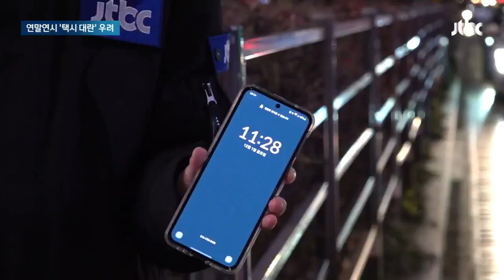[르포] 운전대 놓고 떠나는 기사들…연말연시 '택시 대란' 우려 / JTBC 뉴스룸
연말이 가까워지면서 요즘 또 밤늦게 택시 잡기가 쉽지 않습니다. 택시 기사들이 벌이가 더 나은 배달이나 택배 일로 옮겨가면서 택시 숫자가 줄었기 때문입니다.